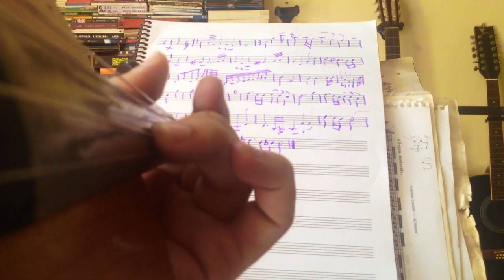Back To The Future (Alan Silvestre) - Galldino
Hoje é o FUTURO!

No filme de Robert Zemeckis, "De Volta Para O Futuro", quando Marty McFly o clássico personagem do então jovem ator Michael J. Fox viaja para o futuro acaba por aportar justamente "aqui" no dia 21/10/2015.

Se você o encontrar por aí diga-lhe que sou seu fã.
Por isso esse vídeo tocando o tema ao violino solo.